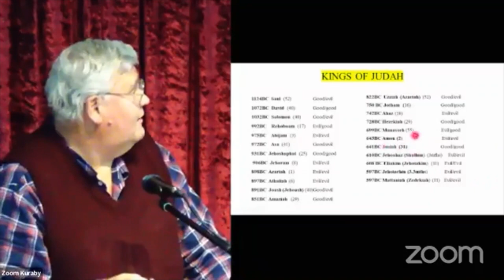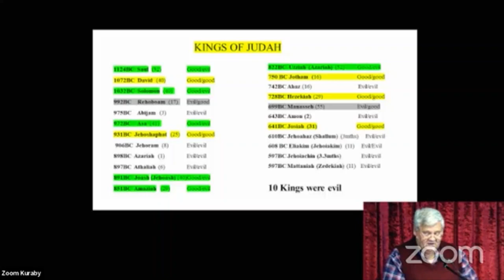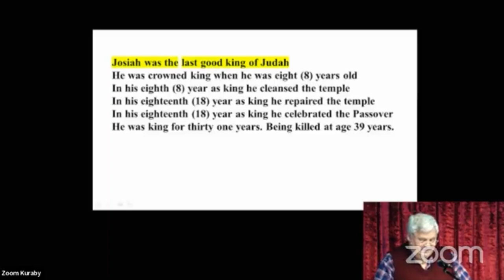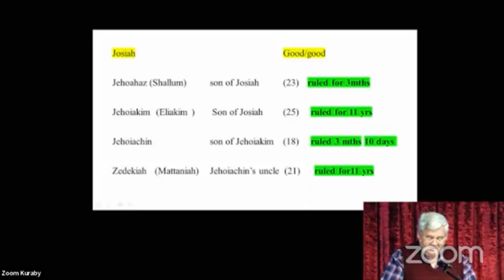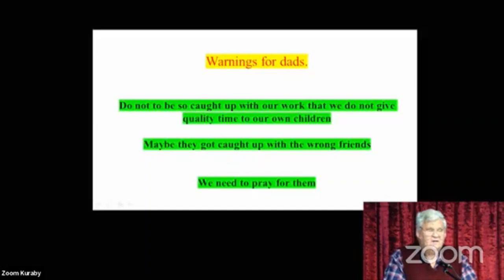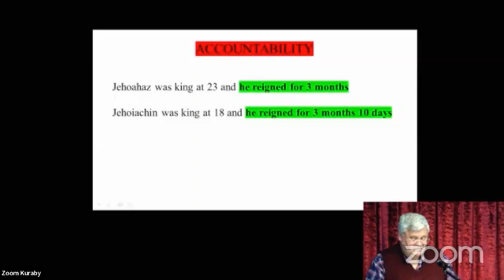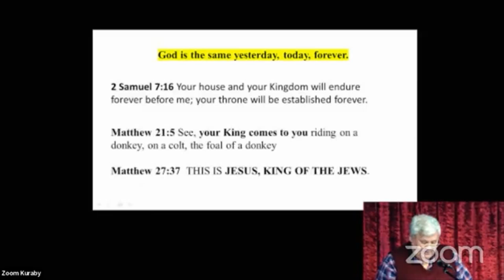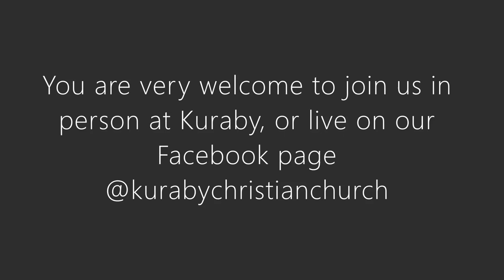Kings of Judah: Jehoahaz, Jehoiakim, Jehoiachin, & Zedekiah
Looking at the final four kings of Judah in our Kings of Judah series.